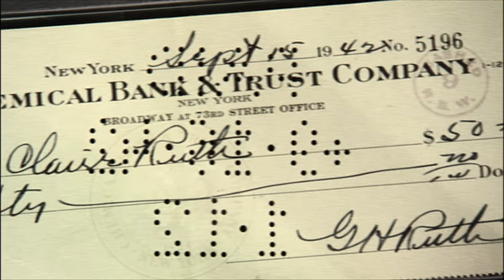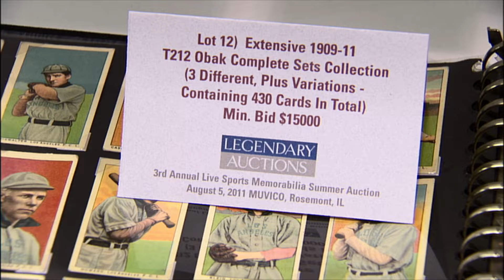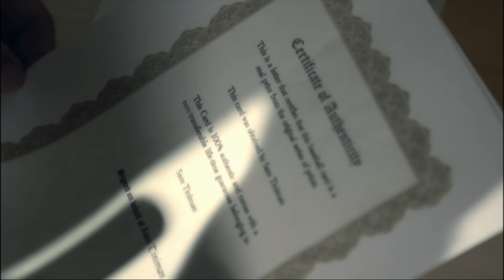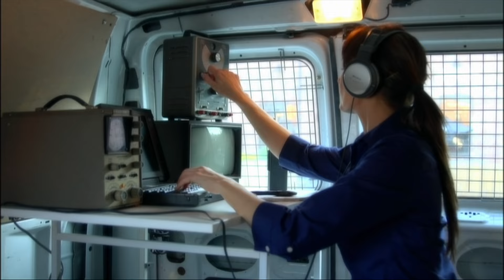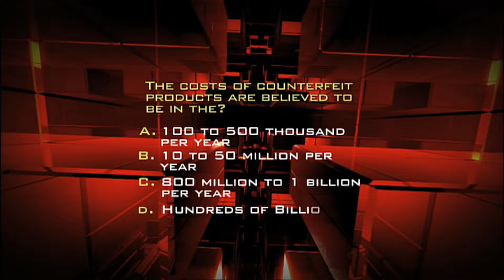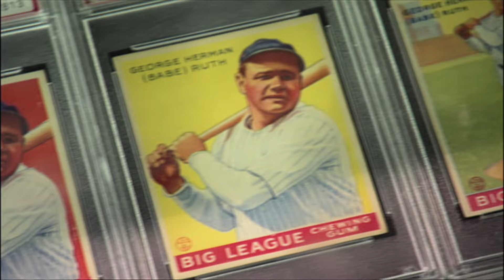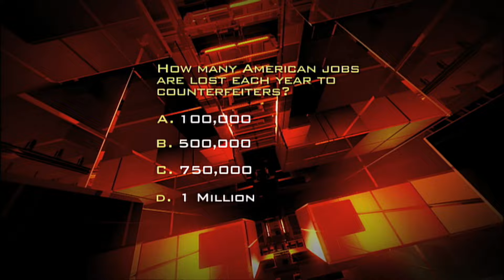Counterfeit prizes | Scammed 103 | Crime Scene TV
Counterfeit products are a hot topic presently and in the world of sports memorabilia counterfeit products can make criminals rich. At the world’s largest sports memorabilia conference leading experts speak about the breadth of this crime and we also speak to FBI special agent Fitzsimmons about Operation Bullpen; a high profile bust conducted by his unit that resulted in the arrest of a forgery and authentication operation. Next you will hear about a couple who were not only given a counterfeit product as a prize, but that this dangerous forgery cost them the lives of their children.